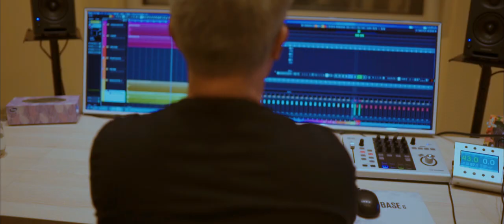Primitiv - Ivo Samiec feat. Evžen Hofmann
AUTHOR, BALAFON, DRUMS: IVO SAMIEC. ARRANGEMENT, EL.GUITARS AND SOLO: EVŽEN HOFMANN.   AUDIO ENGINEER, BASS GUITAR: PEPE GROOVE PÁCHA. RECORDED AND PRODUCED BY TAURUS RECORDS.